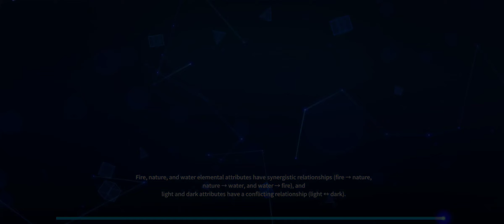Teetiny Online lagi2 CBT android (gameplay)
game status : cbt-7july 2022

download
untuk download mumbutuhkan vpn korea di play storenya karena di taptap belom muncul

Bahasa : english,

Game Size : 3,19GB